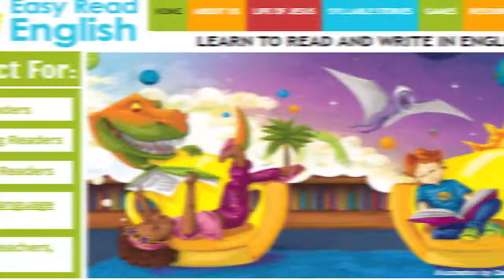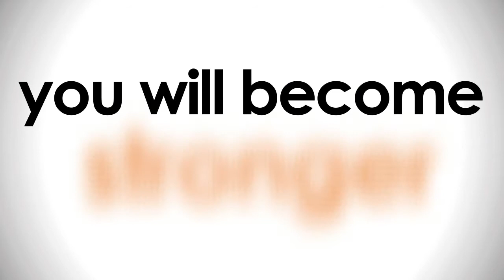About Easy Read English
This is a short welcome video to introduce you to our website and the purpose for it.

to learn more.